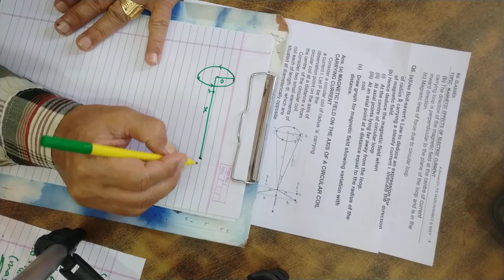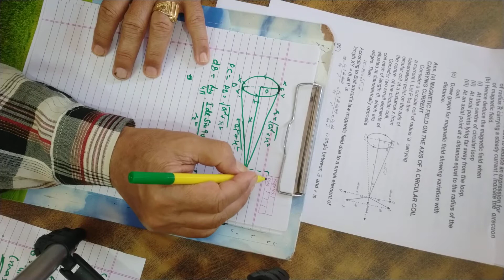Class +2 - Part 3(A2) - Physics - MAGNETIC EFFECTS OF ELECTRIC CURRENT (see video on laptop or comp)